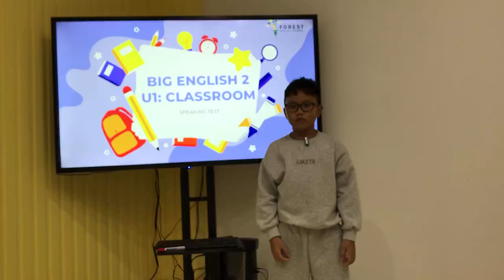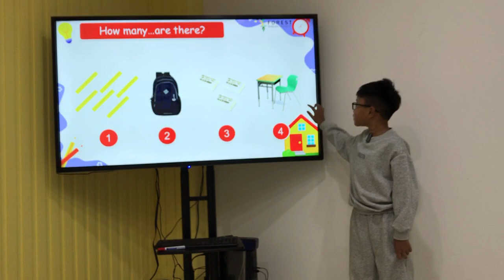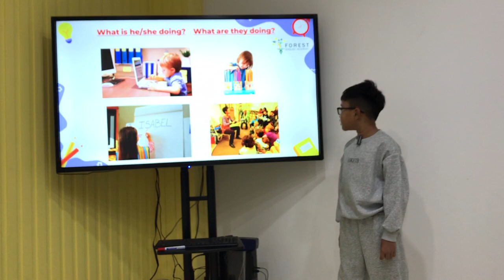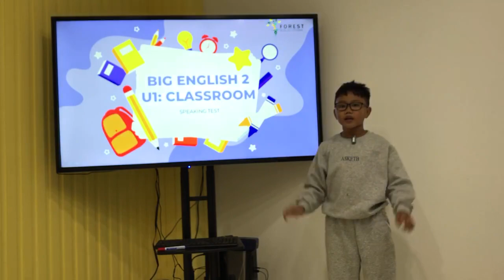Vi 5 - Big English 2 - Unit 1 - Billy